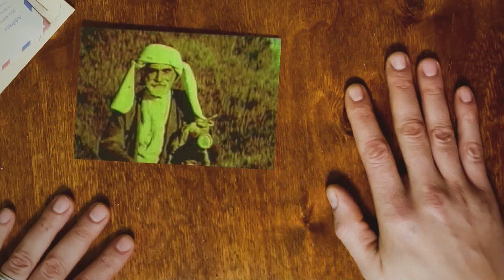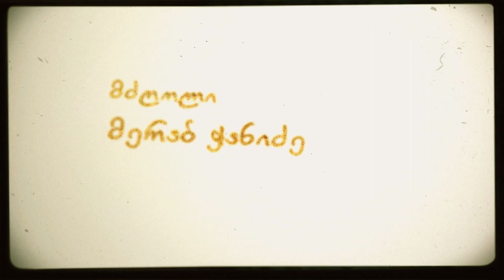ეთნოფორი • etnopori (გადაცემა ორასორმოცდამეექვსე) 27.05.2022წ.